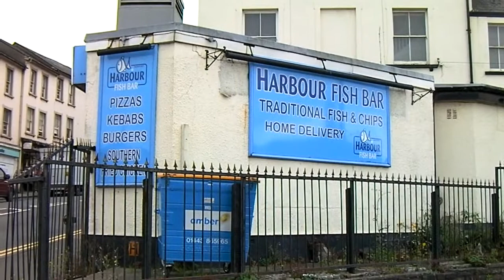Mono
Back in saddle back, back to Newport.  A Tiny Rebel limited edition and a tray of chips.  The true spirit of a Bank Holiday Weekend.  Christmas next, maybe?